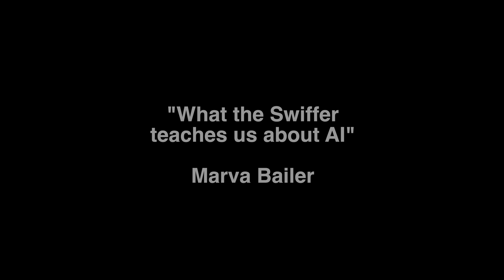What the Swiffer Teaches Us About AI | Marva Bailer | TEDxUAlberta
This talk explores how AI reshapes accessibility through technology that empowers participation. From assistive technologies that enable communication and creativity to AI-driven tools that foster global collaboration, we’ll uncover how AI is redefining what it means to contribute and connect in today’s world. Marva Bailer is a board director and global executive with deep expertise in AI, cybersecurity, and go-to-market strategy. She has led over $1B in revenue and supported Mergers and Acquisitions integrations totalling more than $20B across Fortune 500 and high-growth tech companies. A member of the Harvard Business Review Advisory Council, she serves on the Board of Women in Technology and advises multiple startups. Marva was named a 2025 Women of Influence by Success Magazine, contributes to national media, including Fox News, NBC, and TMZ, and frequently publishes on business and technology.
She holds an MS in Organizational Leadership from Johns Hopkins University, a BA in Business Communications from the University of Maryland, and has completed Harvard Executive Education’s Competing in the Age of AI program.
Marva lives between Atlanta, GA, and Charleston, SC, with her husband of 33 years, their Cavalier King Charles Spaniel Ruby, their son and daughter-in-law, and their daughter. This talk was given at a TEDx event using the TED conference format but independently organized by a local community.